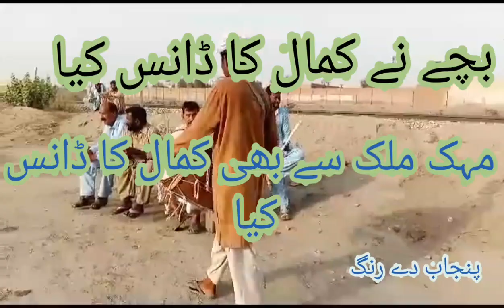Children Punjabi dance| beautiful dance Children dance|Pakistani Dance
beautiful dance of Pakistani Children dance